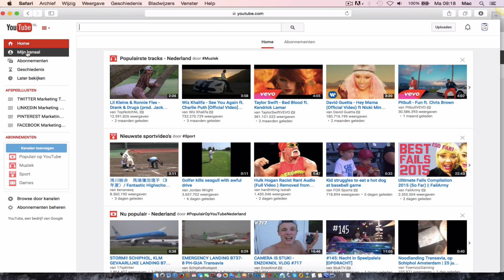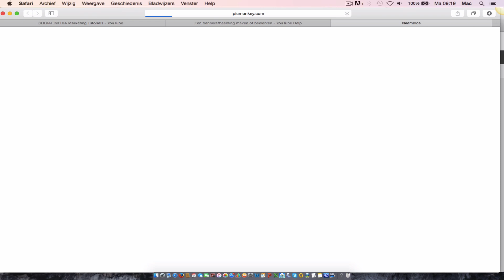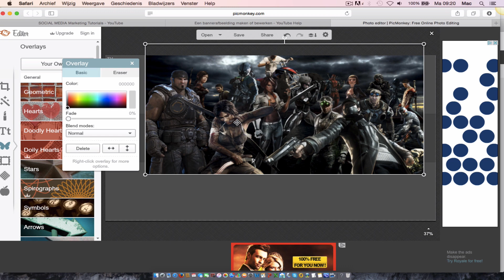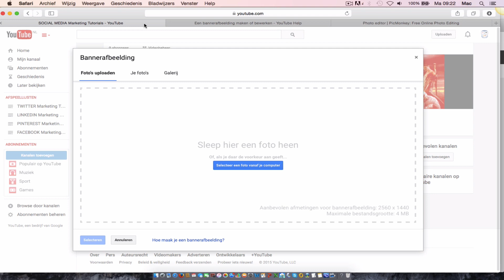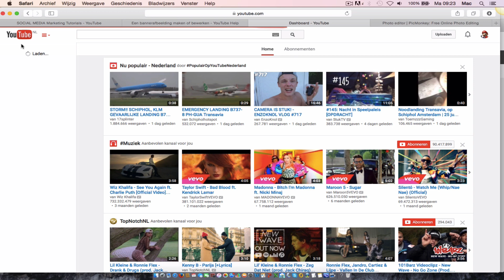BANNER MAKEN TUTORIAL GRATIS 2020 - YOUTUBE BANNER MAKEN - HOE MAAK JE EEN BANNER?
👉★Banner maken. Hoe maak je een Banner Tutorial? - YouTube banner maken? Hoe maak je een YouTube banner? Hoe maak je een mooie YouTube banner 2020. Hoe maak je een goede banner. Vond je deze video nuttig? Geef ons een 👍

YouTube banner maken
In deze video leggen wij uit om zonder technische kennis, zonder photoshop, binnen 5 minuten een YouTube banner te maken.

Hoe maak je een YouTube banner
In deze video ga ik jullie laten zien hoe je eenvoudig een YouTube banner maakt zonder technische kennis. Als eerste wij gaan even inloggen op YouTube.

Banner YouTube
Je gaat naar je kanaal, en dan klik je vervolgens op Mijn kanaal, dan zie je dat hier al een banner afbeelding staat. Maar in het geval dat je nog geen banner afbeelding hebt, ga je naar het penceeltje.

Banner YouTube maken
En klik je op Banner afbeelding bewerken. Vervolgens dan klik je op;
Hoe maak ik een banner afbeelding. Je scrollt even naar beneden. En dan dan download je de Channel Art Template van YouTube zelf.

Banner maken voor YouTube
En ik zal je zo direct laten zien waarom dat handig is. Die dus downloaden wij even...Vervolgens ga je naar ene programma dat heet: Picmonkey.com.

YouTube header maken
klik je op, Edit, dan pak je de Channel Art Template Fireworks.png.
En dan zie je dat, de template hoe groot de afbeelding moet zijn voor YouTube automatisch wordt ingeladen in het programma Picmonkey.com.

Kanaal banner maken
Dan pak je bijvoorbeeld een plaatje die je van het internet hebt afgehaald om zelf hebt ontworpen. Nou stel dat ik een Game Channel zou willen maken. Dan ga je naar Overlays, dan kies je een plaatje,
bijvoorbeeld deze.

Goede banner maken
Nou die kun je dan groter maken, zo, nou stel dat je er nog een test
in wilt hebben. Om het kanaal een naam te geven, Add text. Nou dan zeggen wij bijvoorbeeld, Game Over YouTube game channel.

Banner maken
Dan kun je het nog een kleurtje meegeven, vervolgens klik je op Opslaan. Dus je gaat hem saven, Save to my Computer. Test banner, Ok, Ok, vervolgens ga je naar je Banner afbeelding, je selecteert de zojuist gemaakte banner art.

Je selecteert hem, stel dat je deze ook zou willen aanpassen, dan klik je en dan ga je naar je G plus. Dan selecteer je een ander plaatje, die kun je dan nog bijsnijden. Als je dan vervolgens weer naar YouTube gaat. Je gaat naar Mijn kanaal, dan zie je dat hij hier is aangepast, alleen hier nog niet, het kan enkele minuten duren voordat hij hier eindelijk verschijnt.

YouTube banner maken 2020
En als hij niet verschijnt, dan moet je het gewoon nog even verversen. Maar je ziet zo kun je binnen 5 minuten een YouTube banner maken, zonder technische kennis die gelijk in het juiste formaat voor YouTube
is.
klikken. Of laat een comment achter, bedankt voor het kijken en tot de volgende video!

👉★Hoemaakjeeen Banner? - YouTubebannermaken? HoemaakjeeenYouTubebanner?